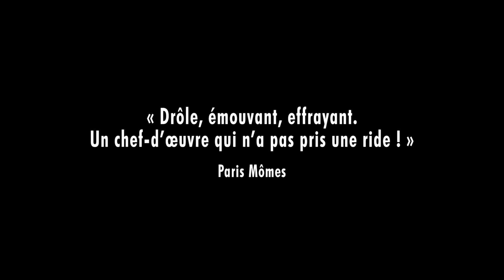BA - RECRÉATIONS de Claire Simon (1998) - Ressortie en version restaurée le 14 novembre 2018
À l’occasion de la sortie du nouveau film de Claire Simon, Premières Solitudes, et pour fêter les 20 ans de la sortie en salle de Recréations, le film ressort en version restaurée le 14 novembre 2018.

SYNOPSIS
Il existe une sorte de pays, très petit, si petit qu’il ressemble un peu à une scène de théâtre.
Ses habitants sont petits de taille.
S’ils vivent selon des lois, en tout cas ils n’arrêtent pas de les remettre en cause, et de se battre violemment à ce propos.
Ce pays s’appelle la Cour, et son peuple les Enfants. Lorsque les Enfants vont dans la Cour, on appelle ça Récréation.